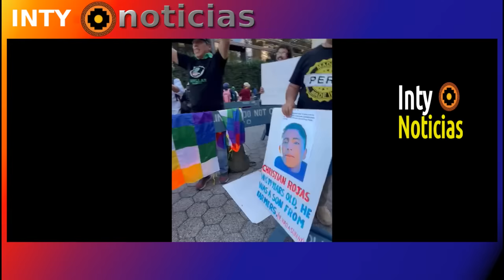!VA POR LANA Y VUELVE TRASQUILADA! LE LLEGÓ EL KARMA!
21-SET-23 | BOLUARTE SE LLEVA UNA MERECIDA BIENVENIDA EN NEW YORK, PARA NO OLVIDAR!